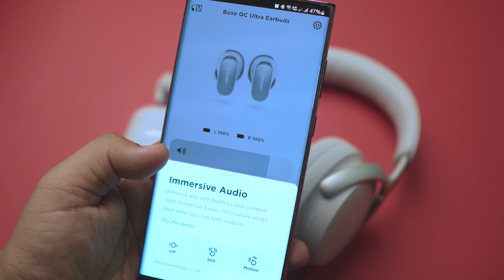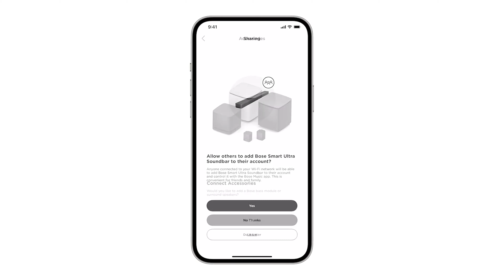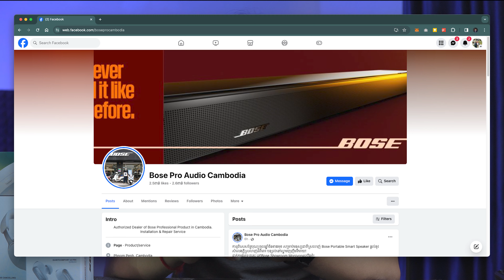កាស BOSE ជំនាន់ថ្មី QuietComfort Ultra Earbuds និង Headphone កំពូលកាស Noise Canceling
កាស BOSE ជំនាន់ថ្មី QuietComfort Ultra Earbuds និង Headphone  មានមុនងារ Noise Canceling ល្អខ្លាំង និងមុខងារថ្មី Immersive Audio ចង់ដឹងអោយកាន់តែច្បាស់​អាចទស្សនាវិដេអូនេះសិនបាន!